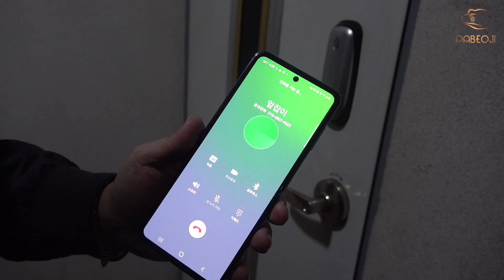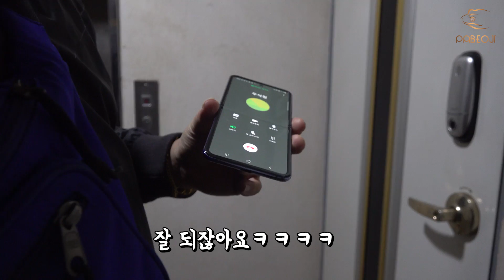가고일 게코 성지 보그 렙타일 드디어 갔습니다 (feat. 문 좀 제발 열어줘)